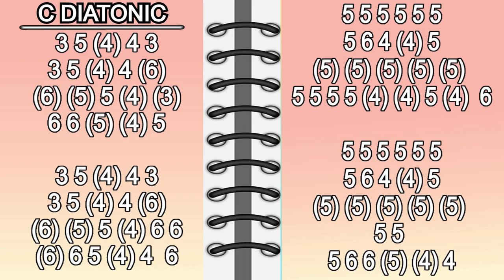JINGLE BELLS HARMONICA ( C DIATONIC ), ARMÓNICA C, BLUES HARP C, GAITA DE BOCA C, MUNDHARMONIKA C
JINGLE BELLS ON MOUTH ORGAN C, MUNDHARMONIKA C
CHRISTMAS SONG ON HARMONICA C
NAVIDAD EN ARMÓNICA C